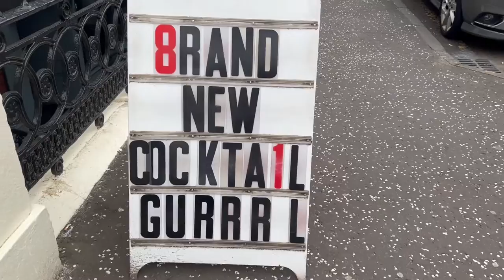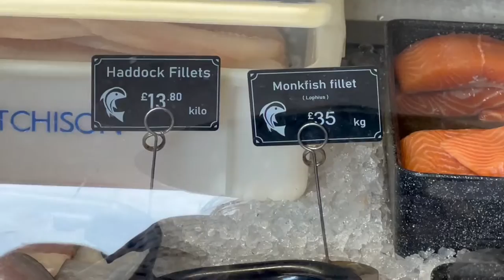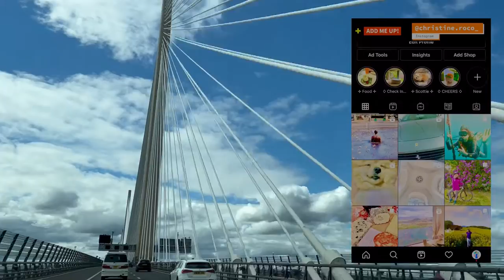BEST PLACE to buy FRESH SEAFOOD in FIFE SCOTLAND | FILIPINO Travel Vlog in the UK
This channel is really important to me because I love sharing experiences that are hopefully of some use to you. If you’ve come here because you like the information I put out or just simply enjoy my videos, that means a lot to me already and I would not say no to being able to afford more of these amazing experiences! ❤️